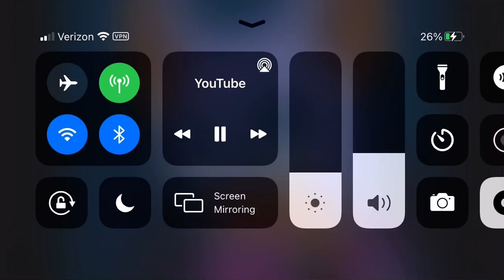Sonic X English Dub soundtrack - Noticed 2